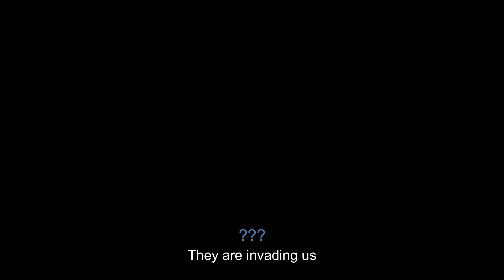Slendytubbies 3 Series: the ones left official trailer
Here we bring you the trailer for our original series very soon chapter 1 will be released